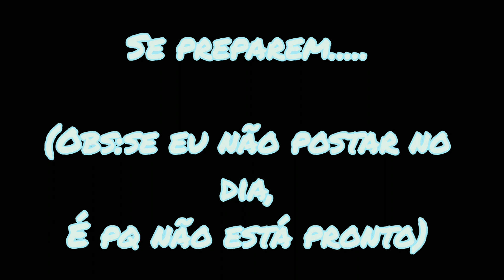Traileerr (não com cenas oficiais,é só pra mostrar;-;)//StickNodesAnimation